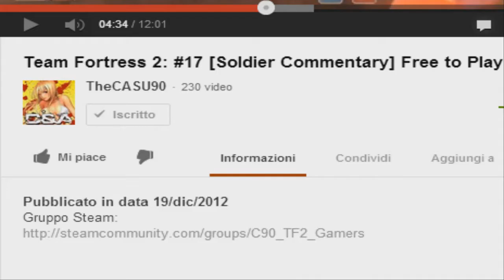Scribblenauts Unlimited #7: Il costume più BELLO del MONDO!